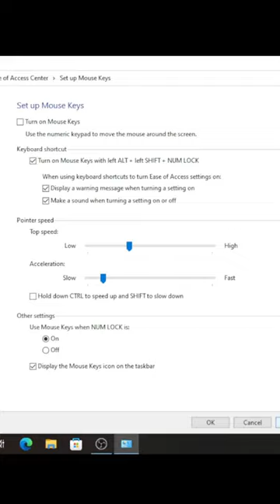Best Mouse setting for M500 Headshot